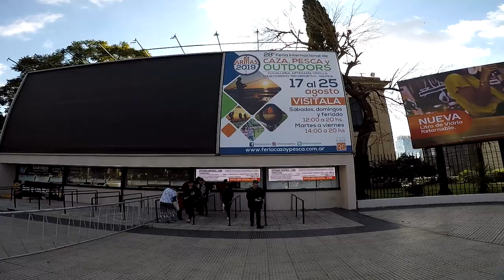ALUTARA | Americo Garcia | ExpoArmas 2019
Queres UNIRTE a CONDICIONZERO para Acceder a BENEFICIOS Exclusivos para MIEMBROS?

Queres AYUDAR al Canal?

$100.- Por Unica Vez!

««Tu Canal Argentino de Armas en Castellano»»

Mis queridos Amigos!

Como anda La Banda?!?!?!?

En esta ocasion visitamos a Americo Garcia, de Alutara, en la ExpoArmas 2019, nos ha detallado puntualmente la problematica que vivimos los Legitimos Usuarios, Nuestros deberes y Obligaciones como tales, nuestros Derechos y englobamos el "porque" todos los Legitimos Usuarios Deberiamos ser socios de ALUTARA.

Un placer haber escuchado a Americo, un resumen por el paso de los LU en el tiempo, hasta la actualidad y el encare al futuro.

Abrazo grande para todos!